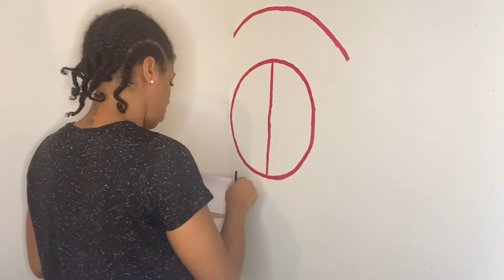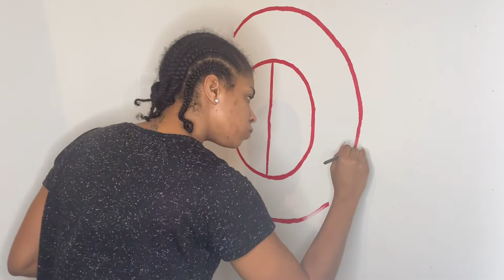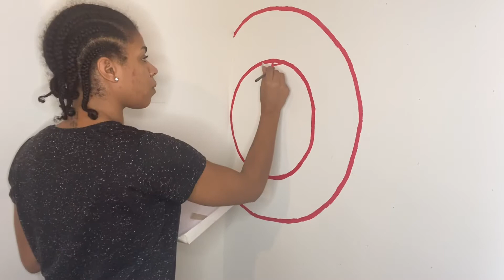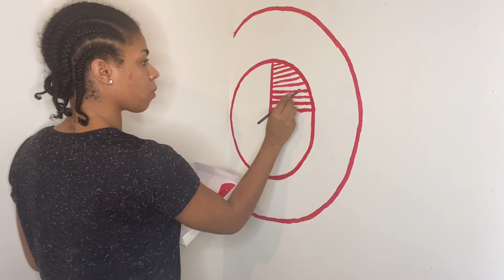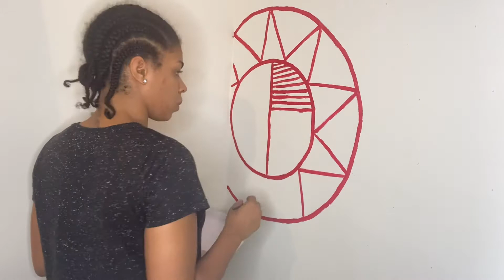Painting Freehand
Painting freehand to produce art is very easy.

Freehand tribal
Painting for mural